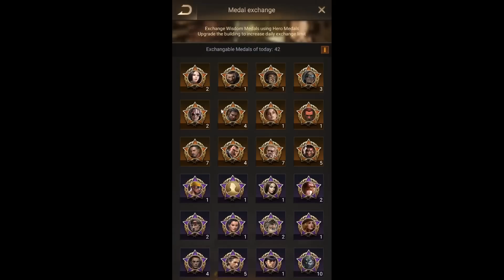How to get orange hero last shelter survival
How to get orange hero? Well it's all about luck and the odds.